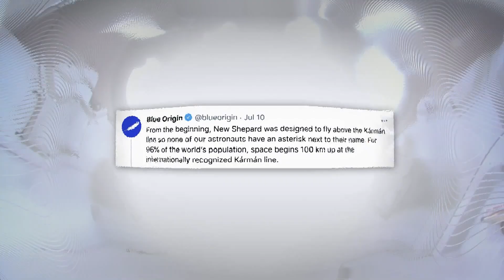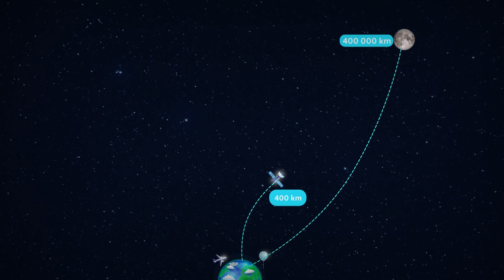Did Jeff Bezos and Richard Branson Reach Space? - Behind the News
Amazon founder Jeff Bezos has become the second billionaire this month to blast off for a quick joyride to space, following in the contrails of Virgin Galactic’s Richard Branson. But amidst the celebrations, there has been some debate over whether both these would-be astronauts technically left Earth’s limits. As Amelia finds out, the question of where space starts is an old and interesting one.